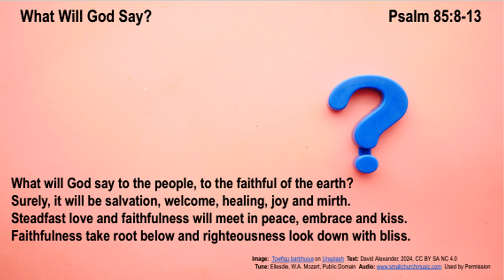What Will God Say? Psalm 85:8-13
Psalm for the Eighth Sunday after Pentecost, Year B